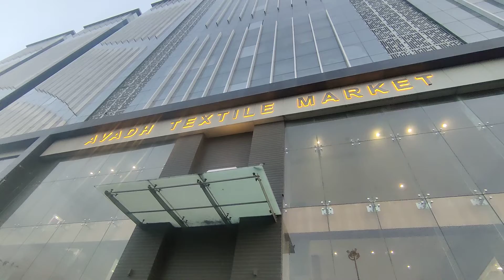Big Avadh Textile Market SURAT GUJARAT Near Bombay Market Sahara Darwaja Ring road Market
Avadh Textile Market near Bombay Market Sahara darwaza Ring Road online biggest market Sadi suit kurti lehenga gown stich blouse chaniya choli

ek bar jaru visit Karen